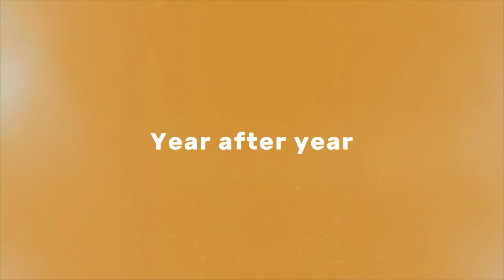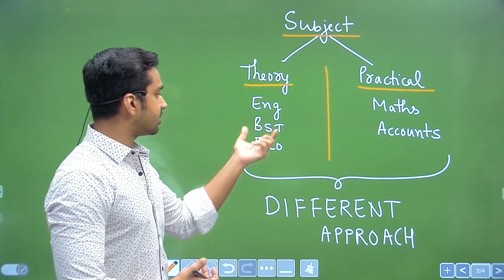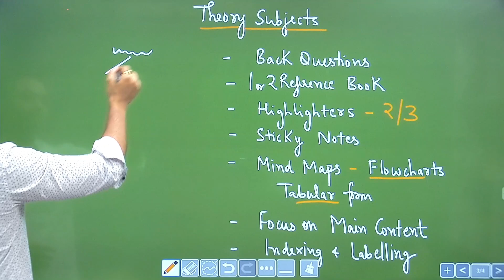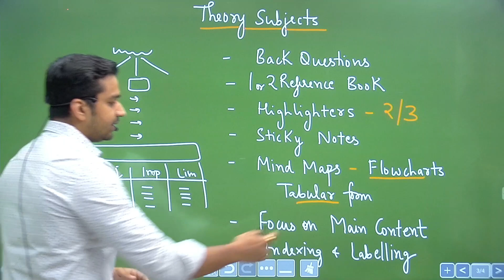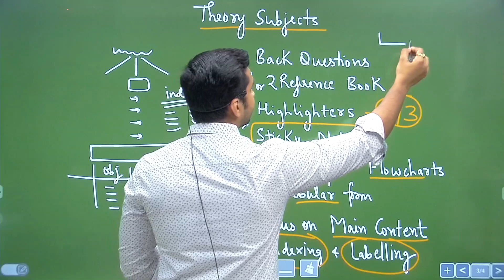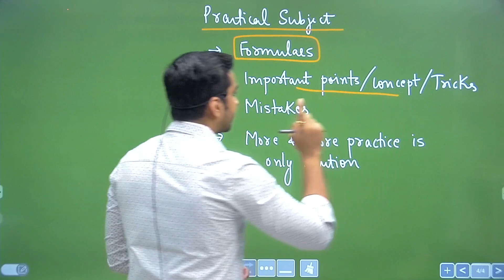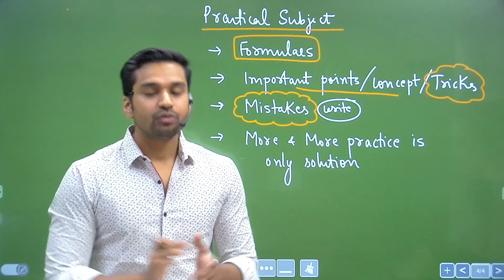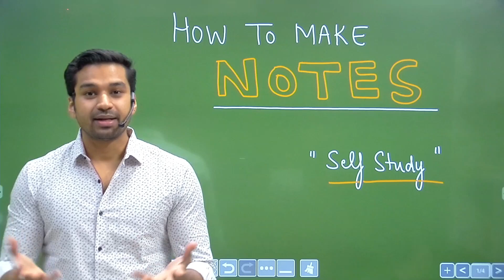Howto Make Notes? | Must Watch For All Students | My Methods - CA Parag Gupta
In this YouTube video CA Parag Gupta will discuss his methods for preparing world class Self Study Notes one should make to score 95+ marks. All commerce students must watch :)